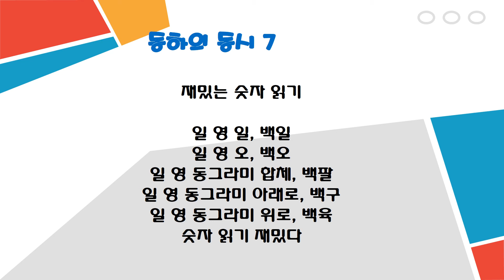동하의 동시 7 재밌는 숫자 읽기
동하가 6세 때 하던 숫자 놀이를 동시로 옮겼습니다.
101동 부터 커지는 아파트의 동수를 읽고 있는 동하의 모습입니다